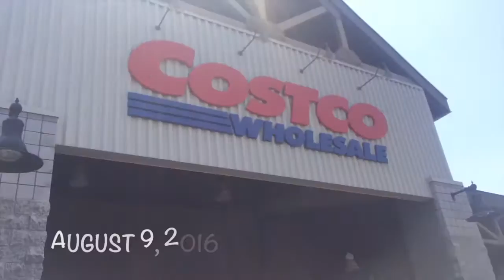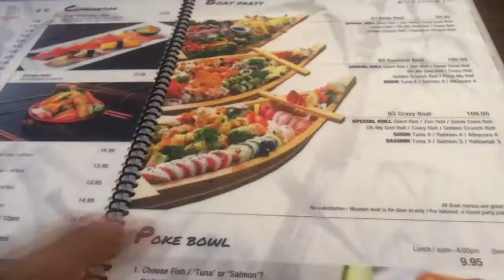PAINTING MEMORIES | SUMMER VLOGS 2016| SASSYCBONGS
Hey loves, this week vlog is a little short, but come watch me paint like a pro lol not even. painting, partying, and pancaking! Hope you enjoy watching!
LOVE IT, HATE IT, WHO CARES, JUST HAVE FUN WITH IT!

WELCOME TO MY WORLD FILLED WITH A LITTLE BIT OF SASS